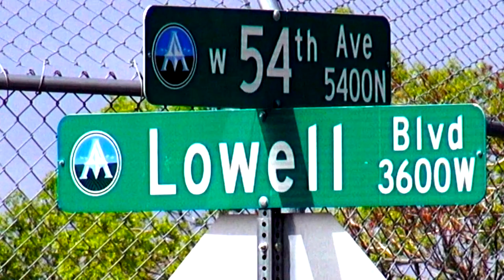Berkeley Neighborhood Clean-up A Success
Adams County volunteers held their annual neighborhood clean-up in the Berkeley neighborhood of unincorporated Adams County